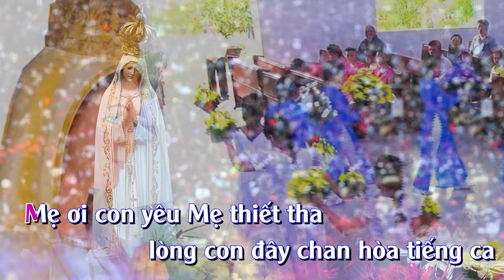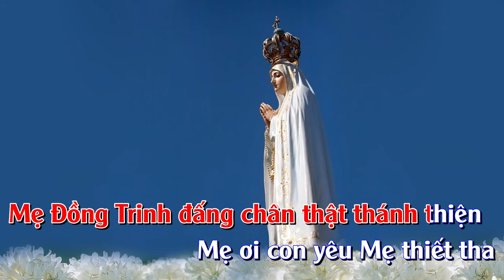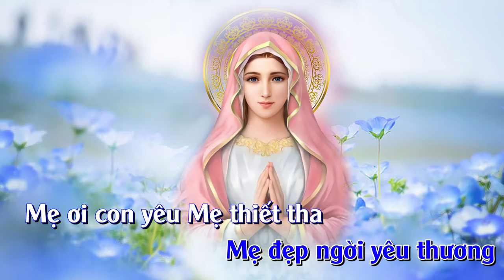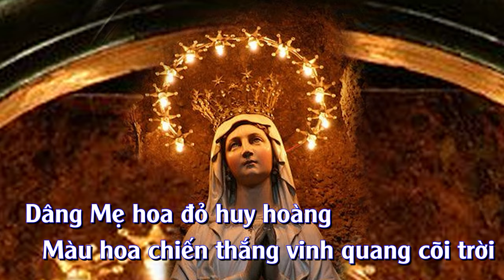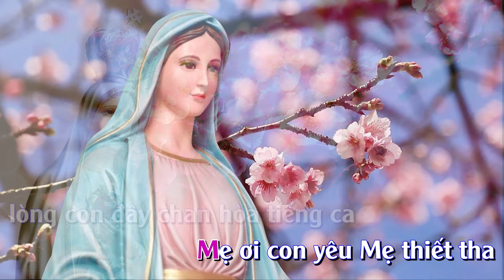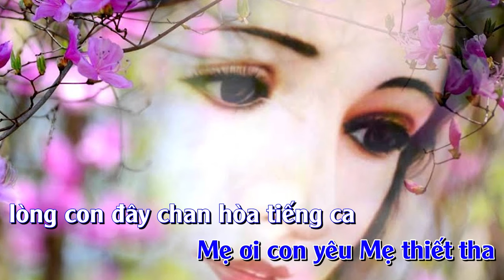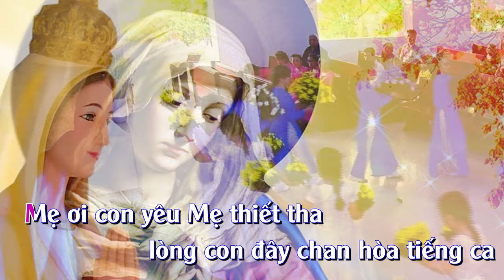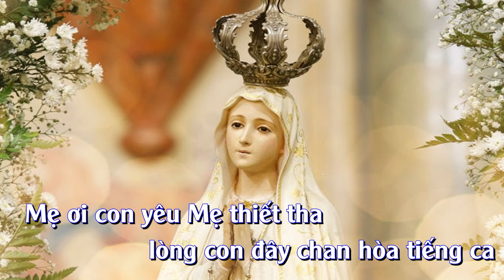[KARAOKE] BEAT GỐC - Mẹ Ngàn Hoa - Thanh Hoài & Thế Duyệt | ST: Lm Thái Nguyên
🎵 Ca khúc: KARAOKE Mẹ Ngàn Hoa
🎼 Sáng tác: Lm Thái Nguyên
🎙Ca sĩ : Thanh Hoài & Thế Duyệt
💻 Editor : Tú Hiền
✒ Booking:  Nhạc Thánh Ca Toàn Quốc (Nationwide Event)